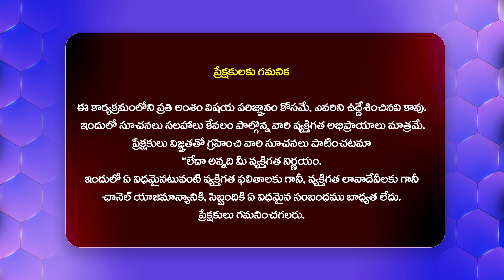Heroine Sri Divya Speech @ Sathyam Sundaram Blockbuster Hit | Karthi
Watch►Heroine Sri Divya Speech @ Sathyam Sundaram Blockbuster Hit | Karthi | @Filmytalkss